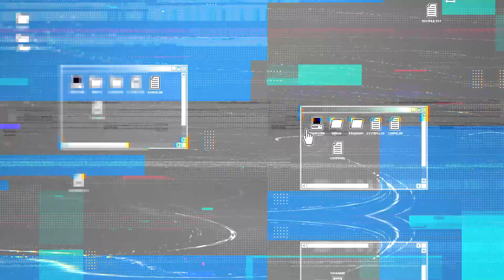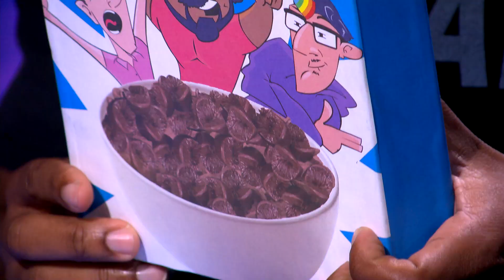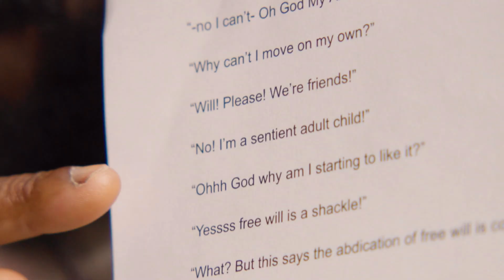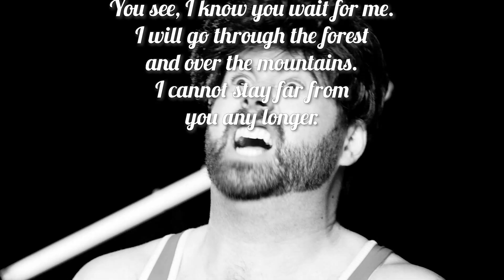Kevin’s Goodbye! The *NEW* New Day! Pickleballs to the Wall! | Attack of the Show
It’s a rollercoaster of emotions as Kevin Pereira says goodbye, but not before schooling his fellow hosts in pickleball! WWE's The New Day joins to launch an epic new toy and the AOTS gang runs down the funniest videos of the week!  LONG LIVE KING PEREIRA!

Chapters
0:00 Intro
1:29 House of the Pickle
3:22 ATN: Austin
6:30 The Shiny Daytime Boyz
10:44 Pickleball TikTok
12:56 Fully Opposable Action Human
16:36 PICKLEBALL!
42:22 Epic Fail
43:15 The Cooldown With Kevin Where He Explains Why He's Leaving, you should watch this.
57:48 Outro

Together we’re building a bigger, more inclusive gaming playground than any one of us could on our own. Sure, our gaming playground might have seesaws AND automated laser turrets, but it’s all for fun. Well, the laser turrets are to build character. Point is, if you’re reading this, there’s no litmus test. You’re already in. Welcome to G4! We Never Stop Playing - Mind the lasers.

We're gonna miss you Kevin Pereira. So happy you could achieve your pickleball dreams.